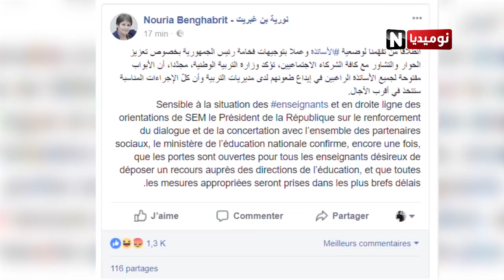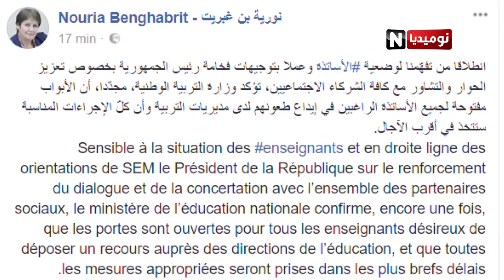بن غبريط تتلقى تعليمات رئاسية بالتخلي عن قرار عزل الأساتذة